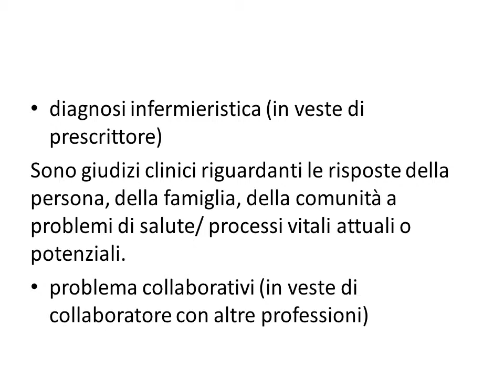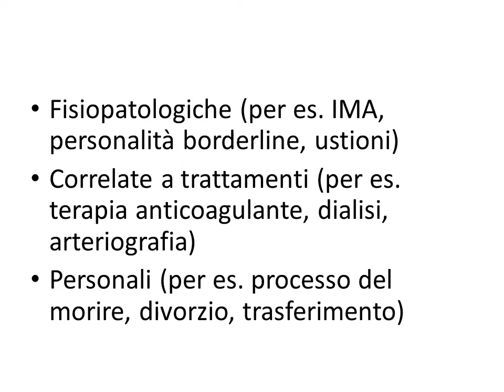MODELLO BIFOCALE DI CARPENITO